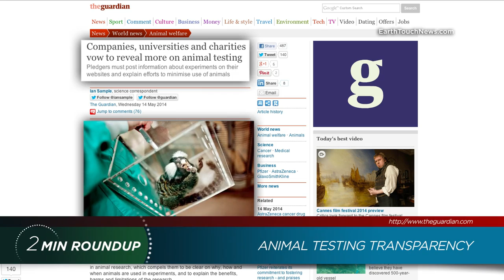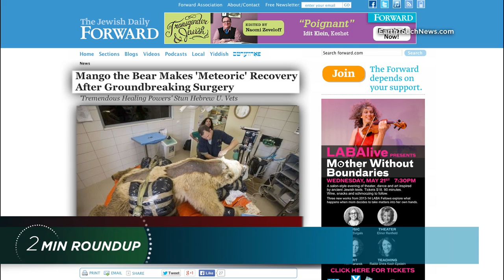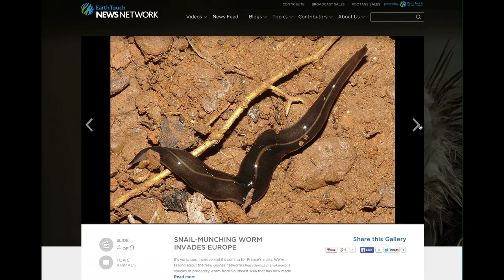Trespassing pythons, a shark C-section & a big bear operation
We're wrapping up a week of nature news with groundbreaking bear surgery, a python home invasion and the questionable ethics of an impromptu shark C-section. There's also a dose of positive news on animal welfare, with a host of companies in the UK pledging more transparency when it comes to animal testing. All of those stories and more in our latest two-minute roundup.